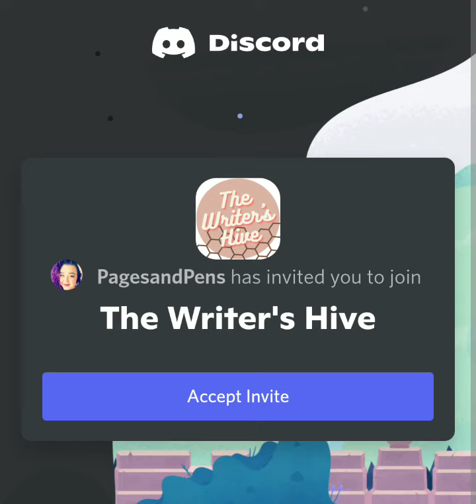Discord The Writer's Hive | AuthorTube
The Writer's Hive

Another Discord
Discord For AuthorTube - Year Of The Author